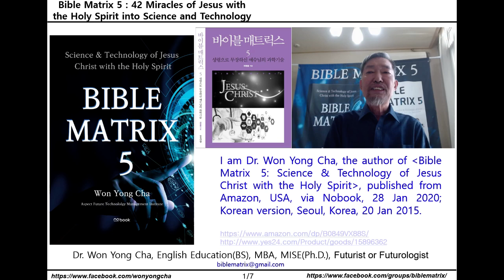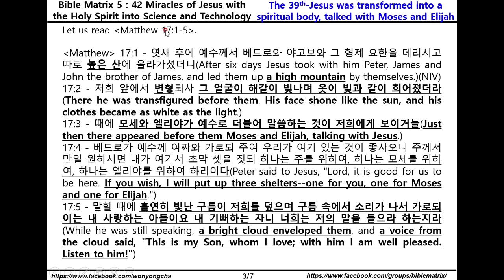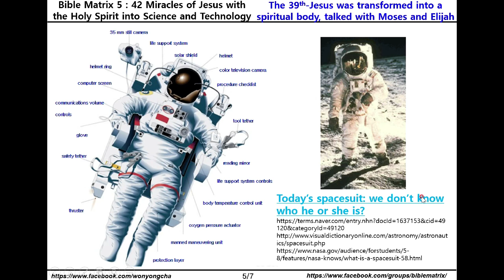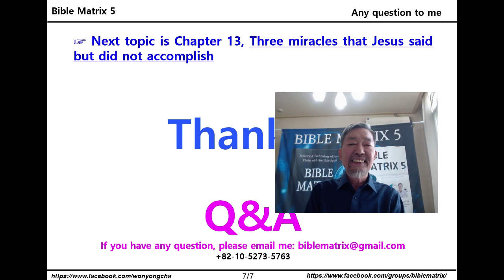Bible Matrix ⑤_87_The 39th: Jesus, transformed into a spiritual body, talked with Moses & Elijah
Bible Matrix 5 on Amazon’s Ebook

Bible Matrix ⑤: Science & Technology of Jesus Christ with the Holy Spirit

Part 2. 42 Miracles of Jesus with the Holy Spirit into Science and Technology
Chapter 12. Eight Other Miracles(Natural science-Atom free conversion, Climatology, Antigravity ray, Fish detection, Radio wave induction, Plant engineering, Holography, Transformation
Verse 8. The 39th: Jesus who was transformed or transfigured into a spiritual body talked with Moses and Elijah on the spaceship